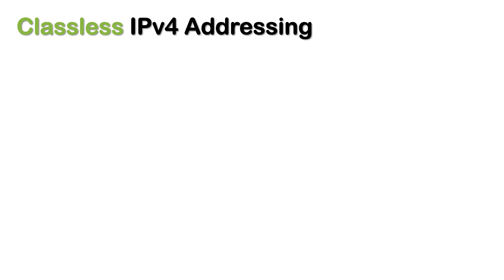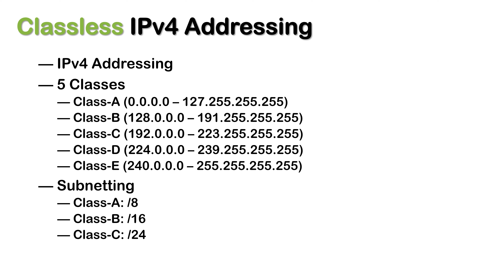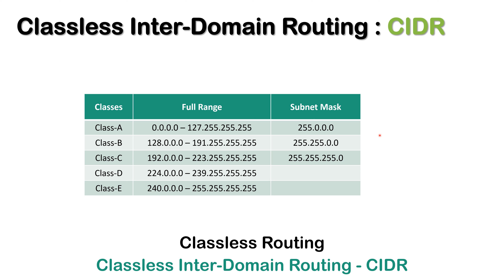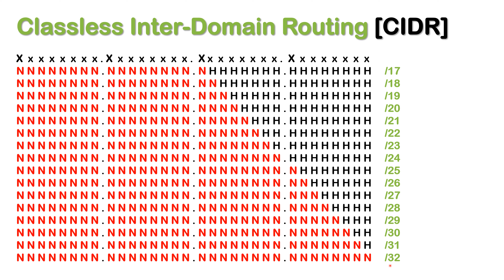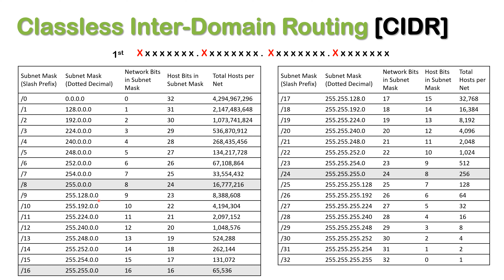[Lec#44] CIDR Explained: A Beginner's Guide to IP Addressing and Routing | Urdu/Hindi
*What is CIDR?*

CIDR stands for Classless Inter-Domain Routing, which is a method used for IP (Internet Protocol) address allocation and IP routing. It was introduced in the 1990s as a replacement for the previous IP addressing system, which was based on classes.

CIDR allows for more efficient use of IP addresses by allowing them to be allocated to networks of different sizes, rather than being restricted to fixed-size classes. In CIDR notation, an IP address is followed by a slash and a number, which represents the size of the network or subnet. For example, 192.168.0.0/24 represents a network with 256 IP addresses, while 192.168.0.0/16 represents a network with 65,536 IP addresses.

CIDR also enables variable-length subnet masking (VLSM), which allows for the creation of subnets with different sizes within a larger network. This allows for more efficient use of IP addresses and can help to reduce network congestion and improve network performance.

CIDR is widely used in the internet and computer networking industries to simplify IP address allocation and routing. It is a flexible and scalable method that allows for more efficient use of IP addresses and provides greater flexibility in network design and management.

*Chapters*
00:00 - Intro
00:23 - Classless IPv4 Addressing
01:23 - CIDR
03:30 - CIDR Understanding
08:38 - CIDR Table
12:18 - Subscribe